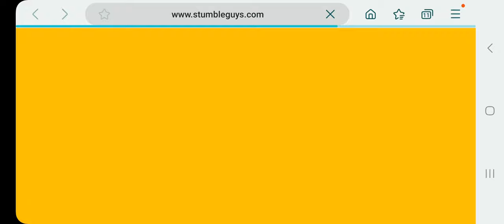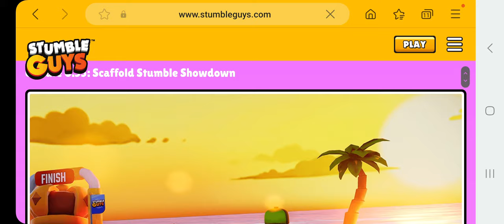I got a win in stumble guys and it didn't give me the win 😞